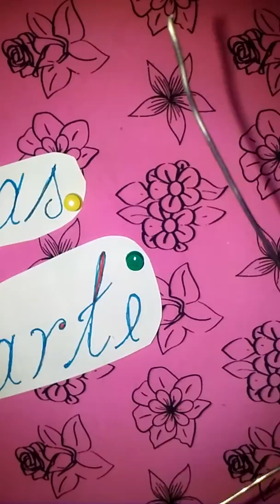chapéu projeto verão parte 2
desculpem a demora pela postagem mas motivos de força maior me impediu de postar antes. brigada pela atenção e polo carinho de todos.